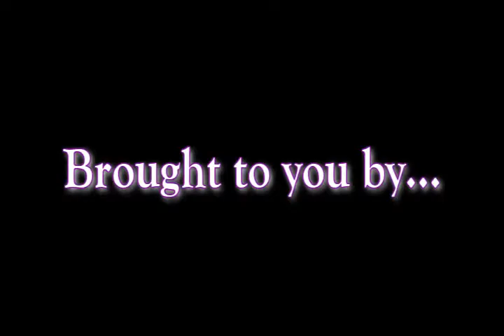DVD Ministry Commercial for Rodman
Roxamore Films puts together a small inspirational promo for the DVD Ministry at Rodman Street Missionary Baptist Church in Pittsburgh.
Video work done by Leon "Boona" Reynolds